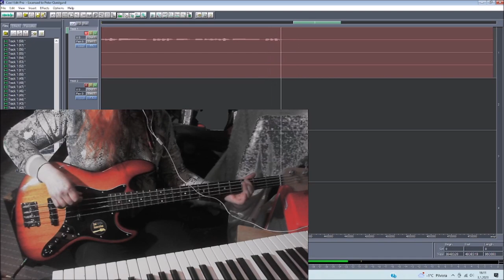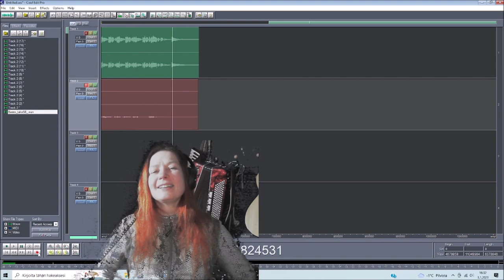Until The Sunlight basso laulu 03012023 Holopainen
first I play bass, then I sing somethin.